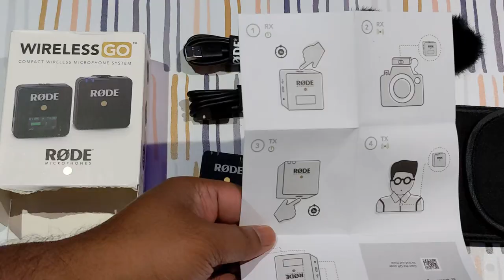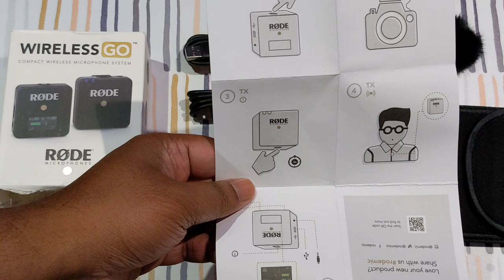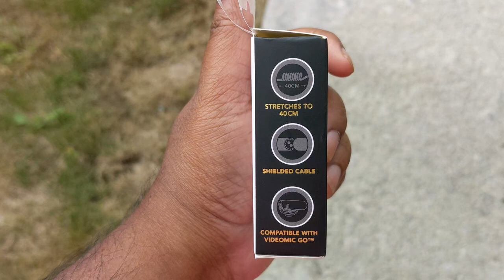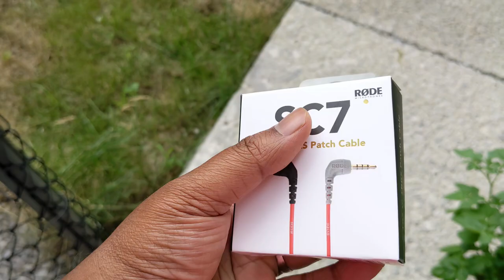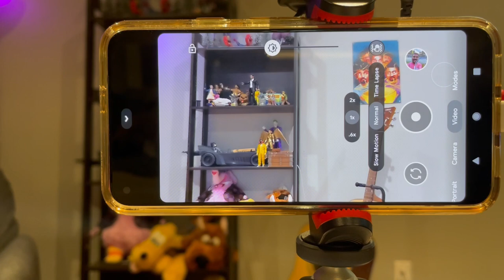(தமிழ்) Rode Wireless Go Unboxing | Best Mic For YouTube | Review and Sound Test | Honest Opinion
We all need an upgrade at some point. Similarly, Oor Sutrum Vaaliban is getting a 'sound' upgrade. In this video, we will unbox the most popular wireless mic - Rode Wireless Go. I also talk about the features, product specifications and have few sound tests for comparison.

00:00 - Intro
01:29 - Unboxing
03:08 - Transmitter Specs
03:50 - Receiver Specs
05:27 - DSLR Setup
06:22 - Phone Setup
07:29 - Tripod setup for Mobile
08:51 - Indoor audio test
10:35 - Outdoor audio test
11:15 - Outdoor audio test 2
12:07 - Conclusion